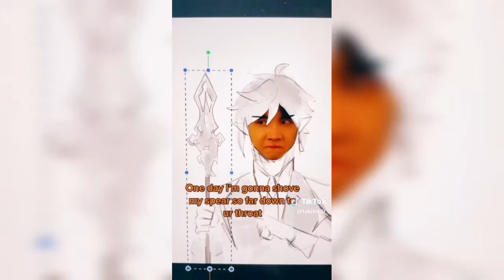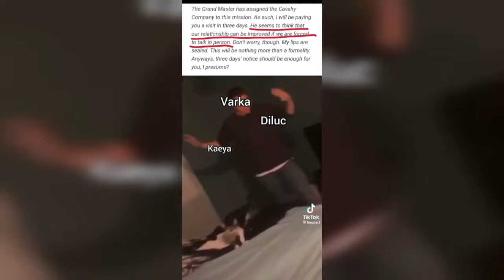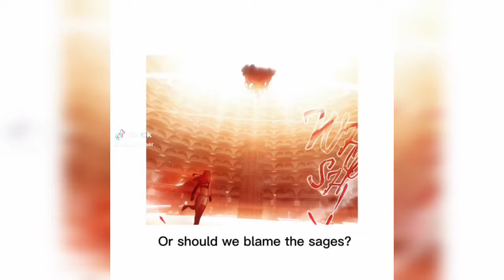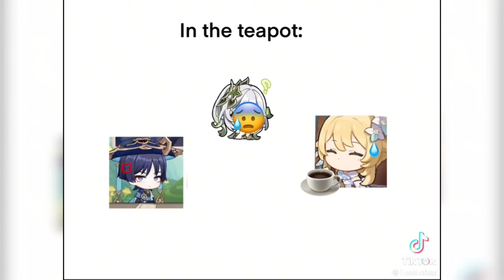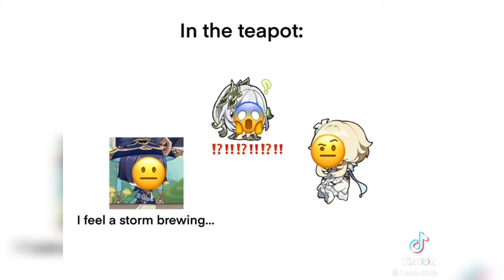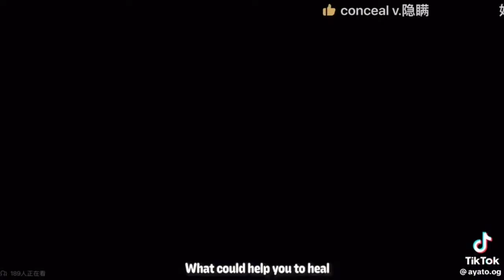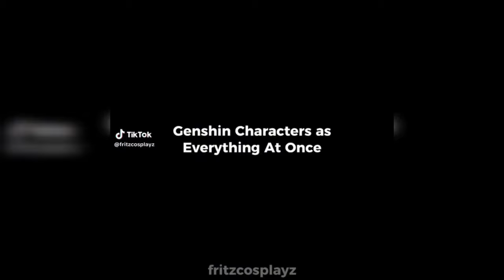Genshin Impact TikToks that turned Paimon into emergency food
˗ˏˋ ★ ˎˊ˗ If you have any title ideas or ideas in general comment them below! ˗ˏˋ ★ ˎˊ˗

(sorry about the beginning I'm having some file issues atm should be fixed next video)

TikTok creators in this comp in order: (give them some love!)
ajaxxxeu
jakeymp4
sond_pond
melancholy.prince
local.bunbun
isobel_brown_art
takitoriii_
_57lucie_
ghostly_hut4o
iimtrqshx2.0
kaivhz
kokoroniw
mahouberry
itz.hutao.here
ashstella707
psyche.ignition
haons.I
achilleaneren
rizzlucq
aki11551
outofid3as
enkokomiya
I4mii_
tea.chomper
daddywohn
bithapi
i.eat.s0ap
gxrerarepairs
zxxaioss
chiscaraluvr
astra.berry
vigillantxiao
kat_broz0lla
applejayee
userta1e
kwekwekt_t
albeidouh
yaoya0my
kaitobiggestfan
ayato.og
justatomoloverx
sxxrqyy
fritzcosplayz

I'm also on Rumble! I upload videos earlier there! my user is Bsmitbs

why are you still reading? ⋆｡ ﾟ☁︎｡ ⋆｡ ﾟ☾ ﾟ｡ ⋆ /⁠ᐠ⁠｡⁠ꞈ⁠｡⁠ᐟ⁠\